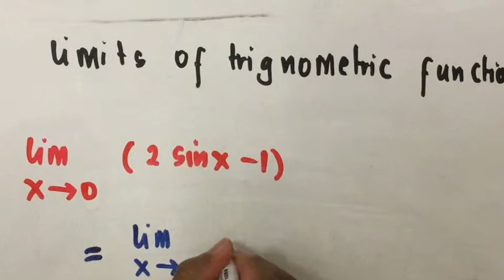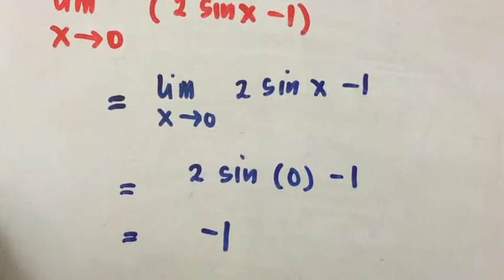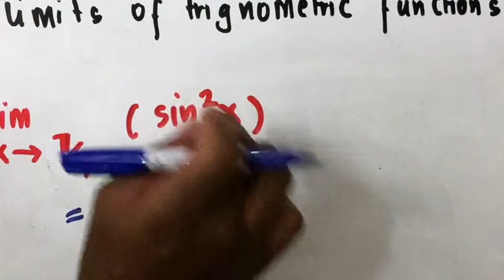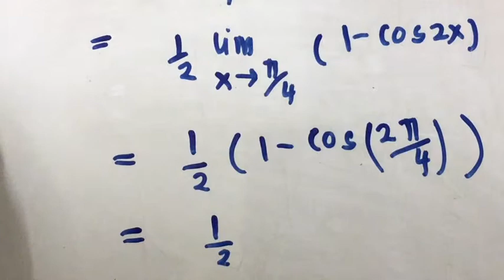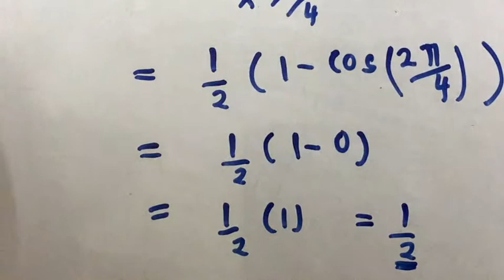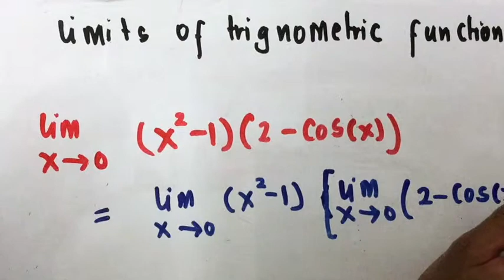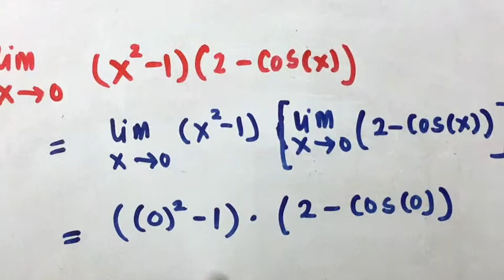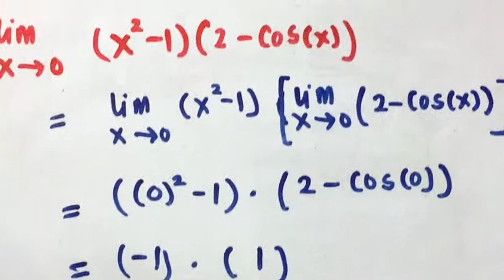limit lesson 10-how to find limits of trignometric functions?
the  video explains how to find limit of trignometric function using limit rules. it includes nice ,relevant examples